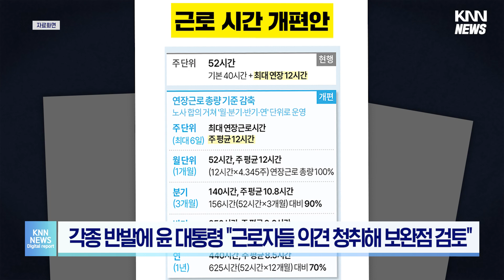주 69시간제 다시 추진... 윤석열, 재논의 지시